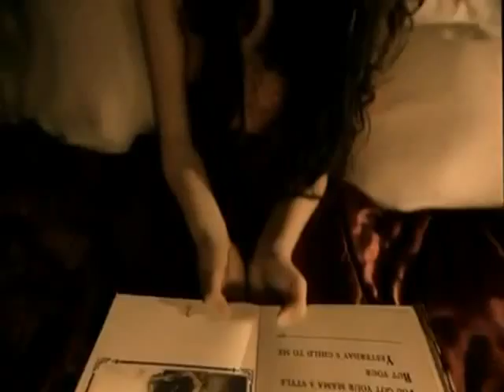Aerosmith - Jaded - HQ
Jaded - Just Push PLay